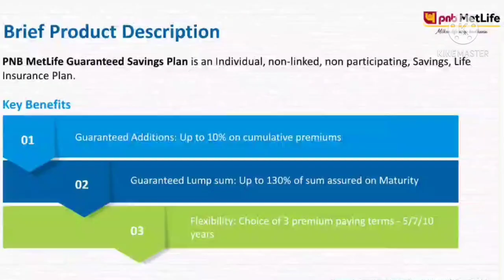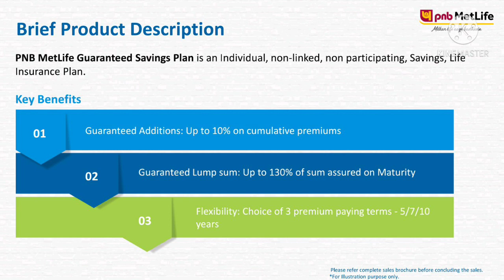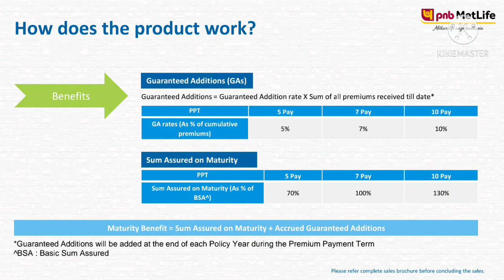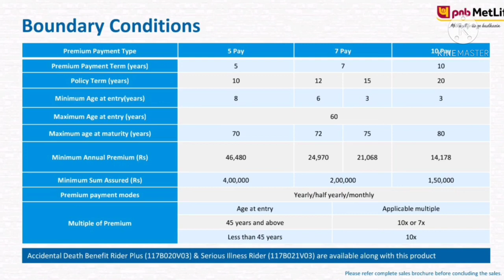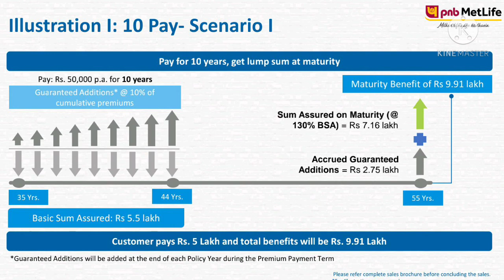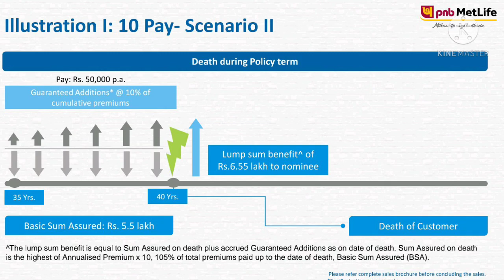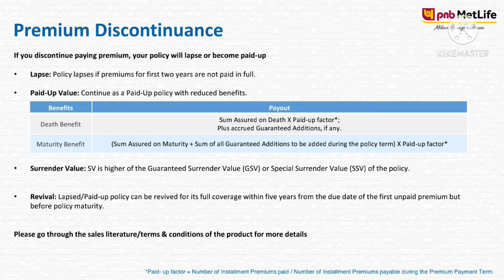PNB Metlife Guaranteed Savings Plan Good or Bad | PNB Metlife Insurance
In this video we have discussed about PNB Metlife Guaranteed Savings Plan. PNB Metlife Guaranteed savings Plan is one of the most popular plans by PNB Metlife insurance. PNB Metlife Guaranteed savings Plan is an Individual, Non-linked, Non-Participating, Savings, Life insurance plan.

We will discuss the following aspects in this video
1 What are the key Features of PNB Metlife Guaranteed savings Plan
2 What are the details of PNB Guaranteed savings Plan
3 What are the REAL Returns in PNB Metlife Guaranteed savings Plan
4 What is the Maturity benefit of PNB Metlife Guaranteed savings Plan
5 What are the Death benefits of Metlife Guaranteed savings Plan
6 Review of PNB Metlife Guaranteed saving Plan